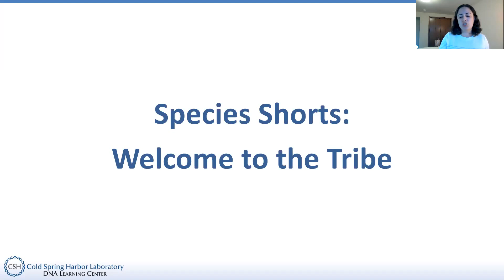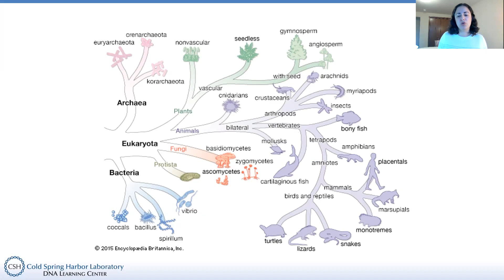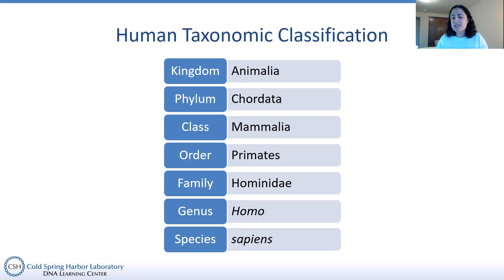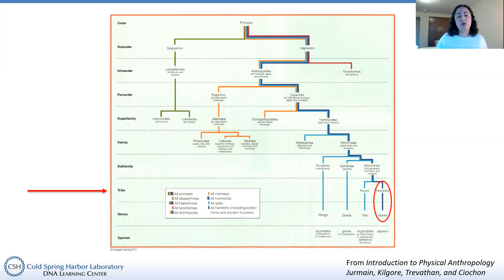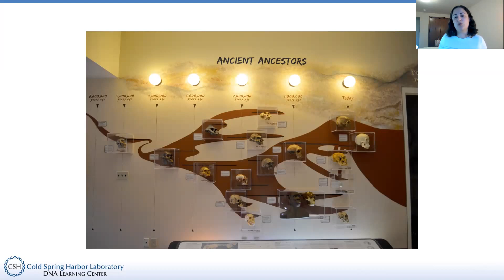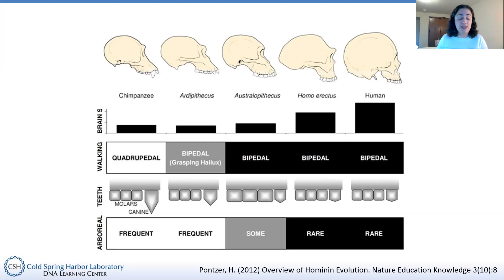Species Shorts: Welcome to the Tribe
You are the product of billions of years of evolutionary change! Approximately 10 million years ago, our ancient ancestors split from the ancestors of modern chimpanzees. This led to the evolution of many different species in the hominin lineage. Ultimately, one species was left standing: Homo sapiens! Join anthropologist Lindsay Barone to explore the hominins one-by-one in the DNALC Live series Species Shorts.

In Episode 1, you will:
• Be introduced to our closest ancestors
• Learn how modern humans are classified
• Explore what defines a hominin

Presenter: Lindsay Barone
Audience: General Audience